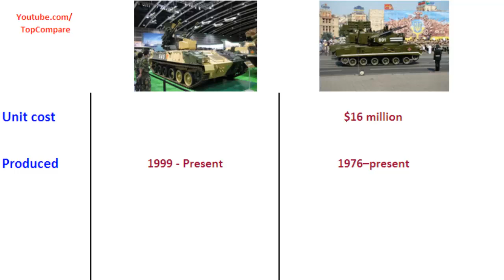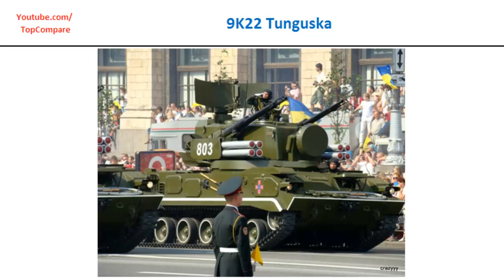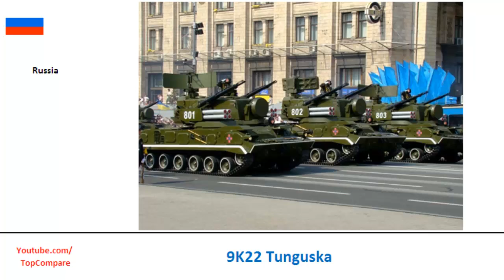Type 95 SPAAA versus 9K22 Tunguska, air defence gun full specs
Type 95 SPAAA versus 9K22 Tunguska, air defence gun full specs : The Type 95 (PLA military designation: PGZ95 - Chinese: 95式自行高射炮; pinyin: 95 shi zixing gaoshepao, Type 95 self-propelled anti-aircraft artillery) is a Chinese self-propelled anti-aircraft vehicle. It is armed with four 25 millimeter cannons and optionally four fire-and-forget QW-2 infra-red homing missiles. It was first displayed publicly at the Beijing Military Parade in 1999. Earlier in development the system was designated Type 90-II and Type 90-III. anti-aircraft weapon The 9K22 Tunguska (Russian: 2К22 Тунгуска; English: Tunguska) is a Russian tracked self-propelled anti-aircraft weapon armed with a surface-to-air gun and missile system. It is designed to provide day and night protection for infantry and tank regiments against low-flying aircraft, helicopters, and cruise missiles in all weather conditions. Its NATO reporting name is SA-19 Grison.